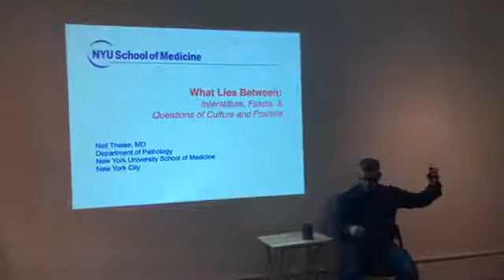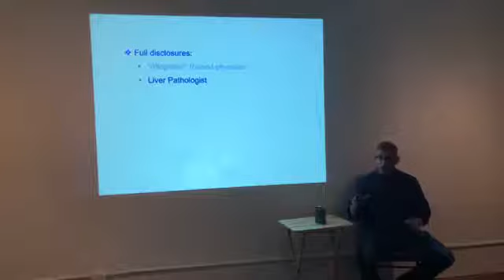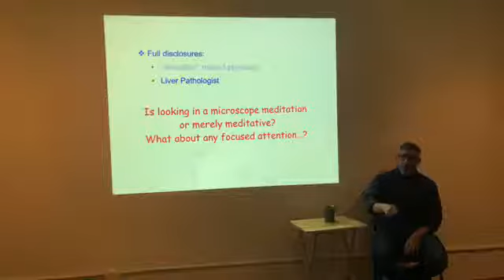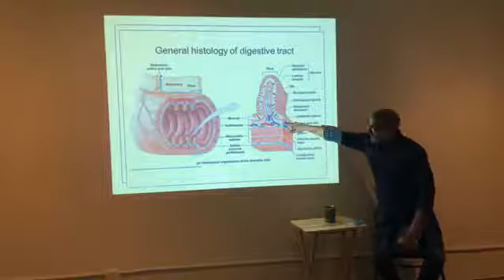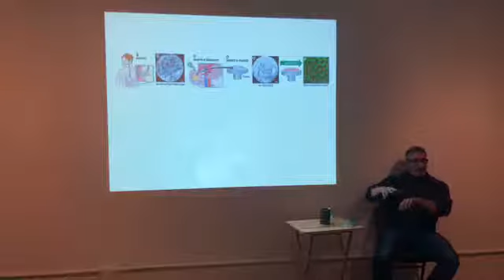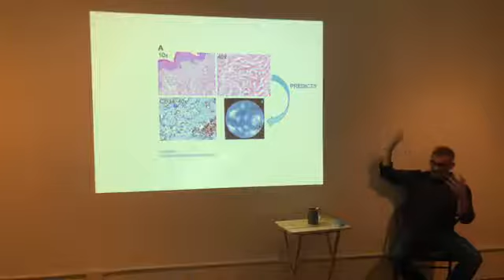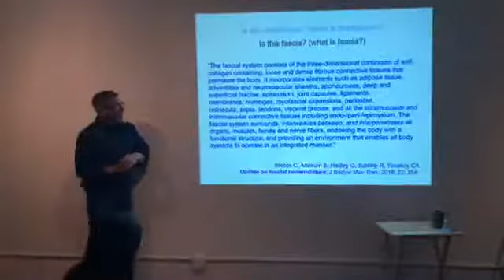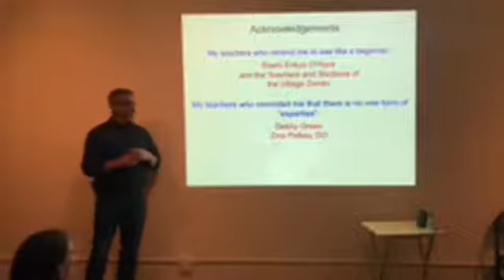Neil Soten Thiese: Zen and the Discovery of a "New" Organ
Neil Soten Theise, MD, physician-scientist and Village Zendo Senior Student discusses the discovery of a “new” organ widely reported in the world press earlier this year. In telling the story of this new anatomy, he once again shows how zen practice of “not knowing” is at the core of creative scientific advances. Interestingly, the human interstitium —literally the tissue that lies “in between” — may turn out to be the interstitial concept that can finally mediate connections between diverse traditions of clinical practice and biology including contemporary allopathic (“Western”) medicine, osteopathy, fascia science, acupuncture, concepts of chi and prana and pulse diagnosis in Tibetan medicine.

The Village Zendo is a community of people who come together to practice in the Soto Zen tradition. Based in downtown New York City, we offer zazen (sitting meditation), one-on-one instruction with a teacher, dharma talks, chanting services, retreats, workshops and study groups.

for daily schedules, events, teachers and zendo info, including audio Dharma talks.